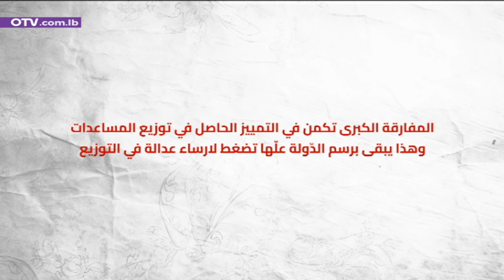تمييز بين النازحين السوريين واللبنانيين